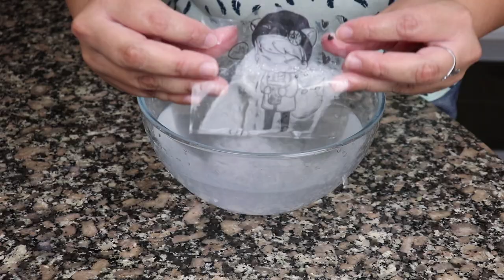Decoración de botellas Frikis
Descubre una manera de decorar tus botellas u otros productos de una forma muy sencilla y con resultados muy buenos.
Nosotros las hemos hecho de Harry Potter, Monster Hunter y de Key de SHINee.
No olvidéis comentar que modelos habéis usado y como os han quedado

0:00 - Intro
0:12 - Presentación
0:26 - Preparación de las plantillas
1:20 - Colocación
2:31 - Despedida
2:46 - Outro

El diseño de Key de Shinee es de Lansonkai , no nuestro, lo único que hicimos fue ponerlo en blanco y negro.